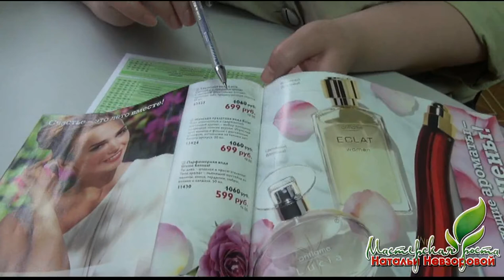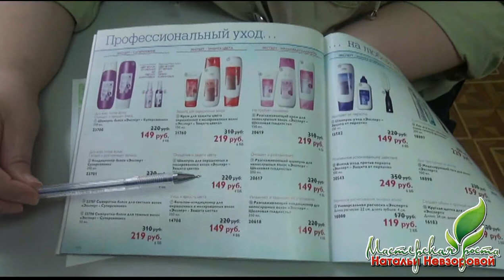Кому дают в Орифлейм скидку 18%